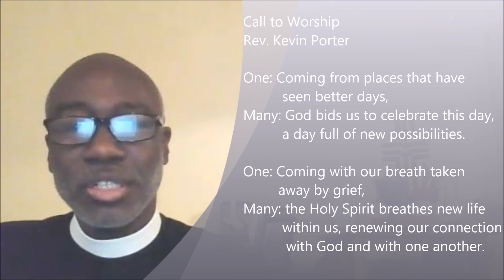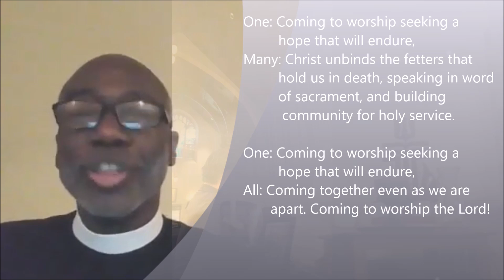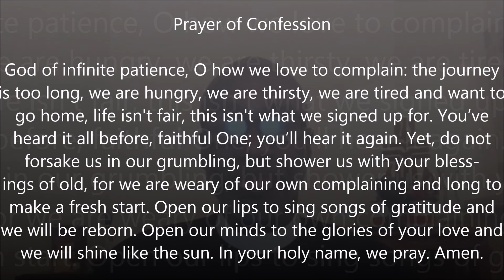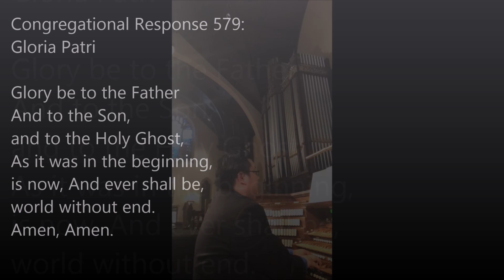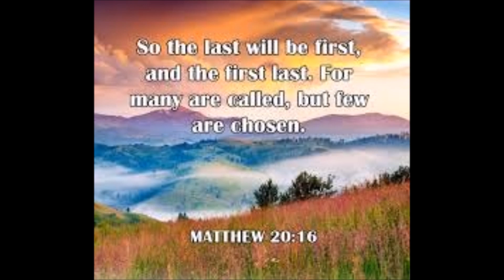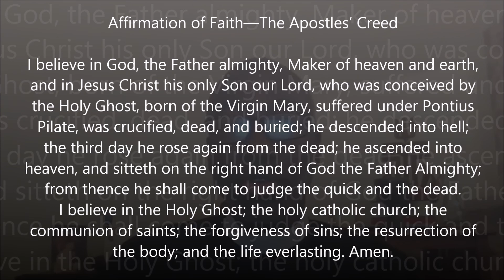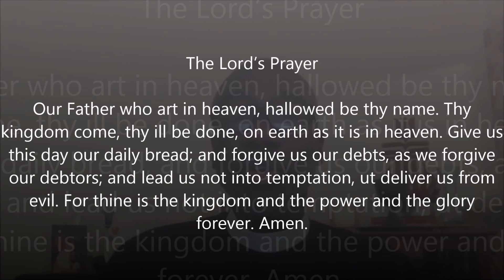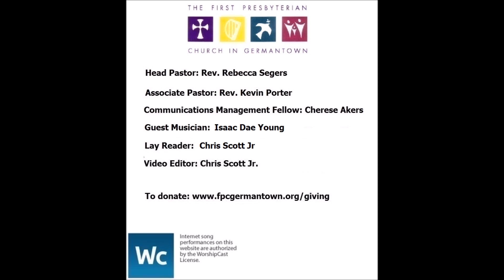It's Not Fair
The First Presbyterian Church in Germantown
Worship Service - Sunday, Sept 20, 2020